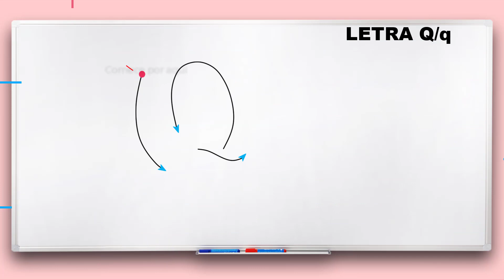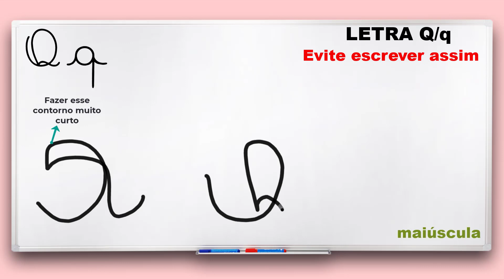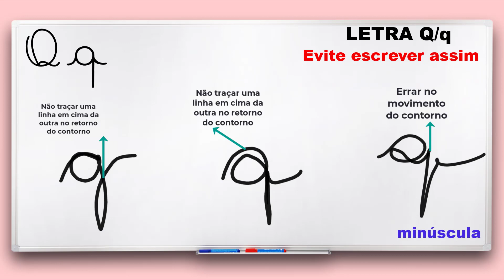Letra Cursiva - Letra Q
Como escrever em Letra Cursiva

Antes de começar, pegue aí: lápis, borracha e o seu caderno de caligrafia ou um caderno com linhas normais para praticar a escrita desta letra. Pause o vídeo quando necessário e repita a escrita até você conseguir escrever corretamente.
Para essa letra ficar na forma correta, você deve iniciá-la pelo lado certo. Observe a setinhas que indicam o movimento que você deve seguir.
Pratique bastante e com muita dedicação e força de vontade você terá uma caligrafia impecável.